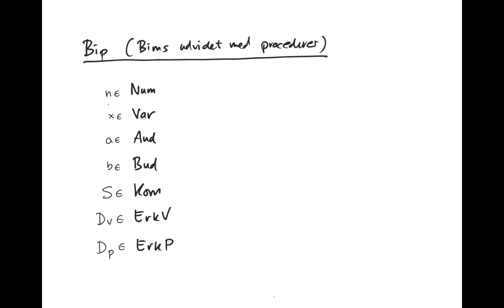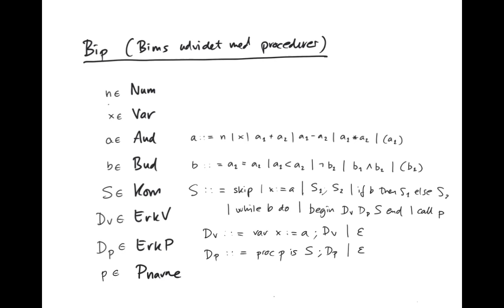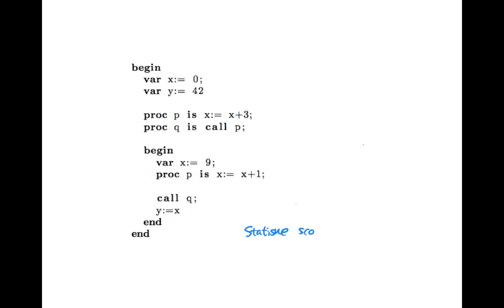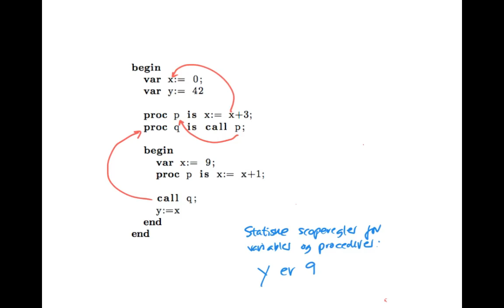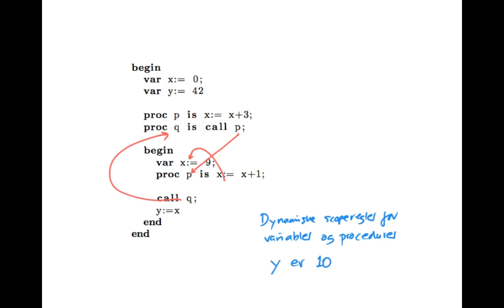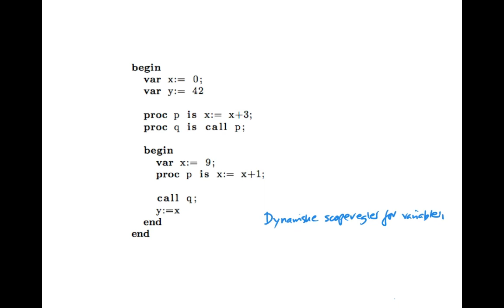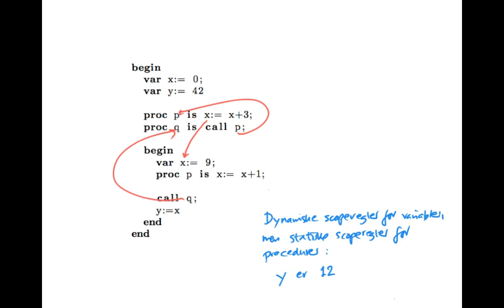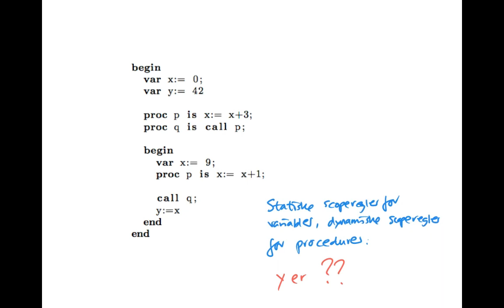Kursusgang 12, afsnit 2